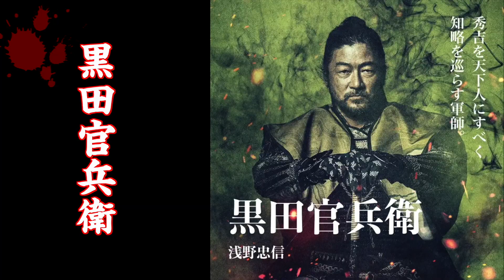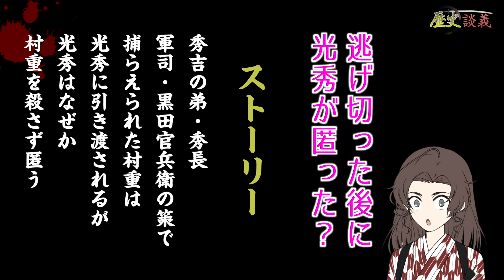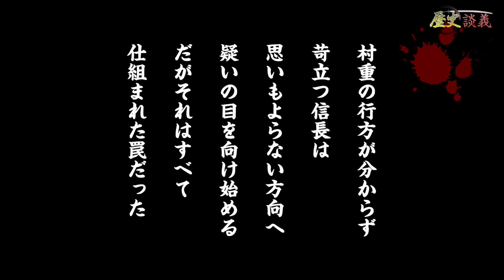北野武 映画 「首」U-NEXT配信記念！ 解説動画前後半一気見！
戦国時代の常識をぶっ壊す！世界の北野武監督が“本能寺の変”を描く戦国時代劇！

名実ともに日本を代表する映画監督、北野武。本能寺の変をテーマにした自身の同名小説『首』を、30年間の構想を経て北野自身が監督、脚本をつとめ、ついに映画化に至りました。北野自身がビートたけし名義で羽柴秀吉役を務め、明智光秀を西島秀俊、黒田官兵衛を浅野忠信、羽柴秀長を大森南朋、秀吉に憧れる農民・難波茂助を中村獅童など豪華キャストが集結。“北野組”俳優の面々とともに北野ワールド全開で描く戦国スペクタクルです。

🔸歴史会

歴史を知り
文化に触れ
共に学び